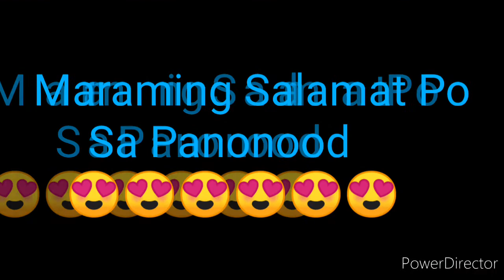STL NUEVA ECIJA RESULT TODAY 1ST DRAW AUGUST 15, 2022 10:30AM RESULT